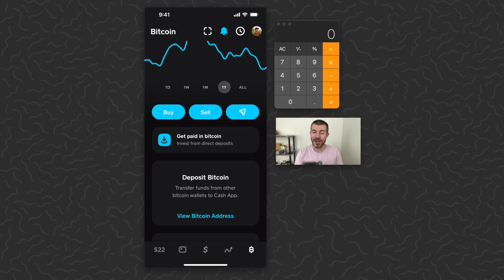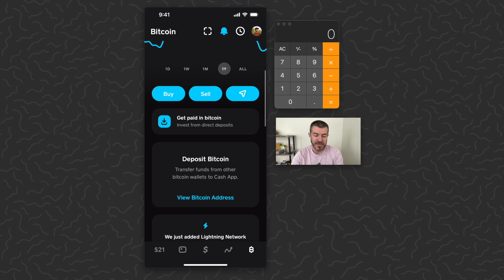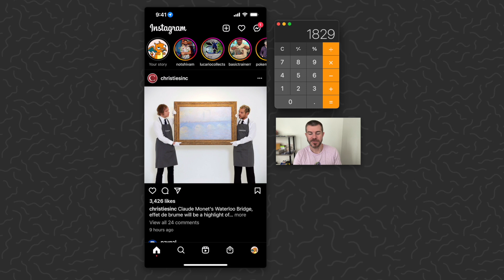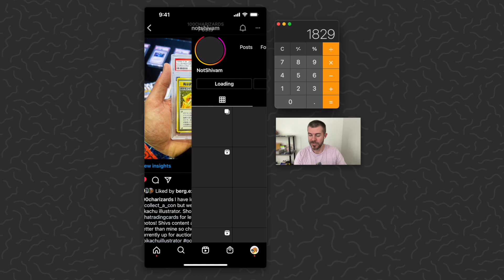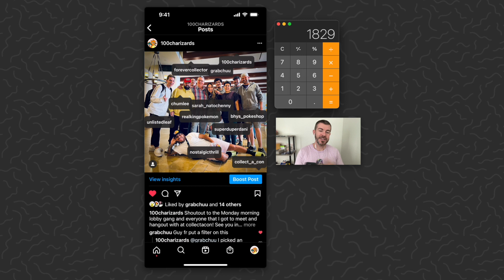Investing $1 Bitcoin Every Day with Cash App - DAY 1213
EXPERIMENT: Buying $1 Bitcoin Every Day with Cash App - DAY 1213